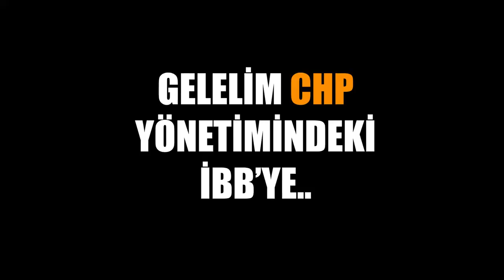İBB'nin 25 yıl boyunca ücretsiz dağıttığı yemeği parayla sattılar. Buna da hizmet diyorlar.